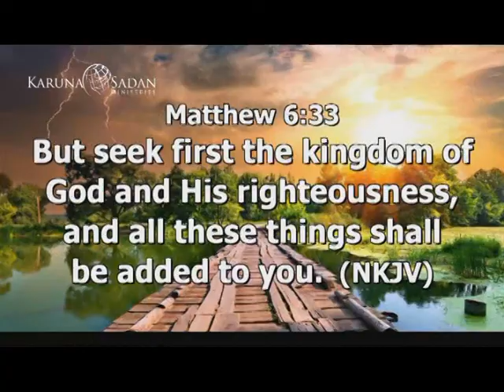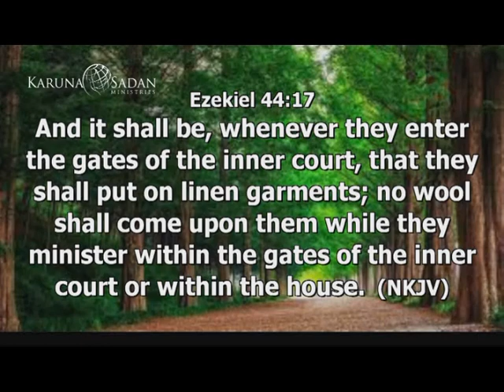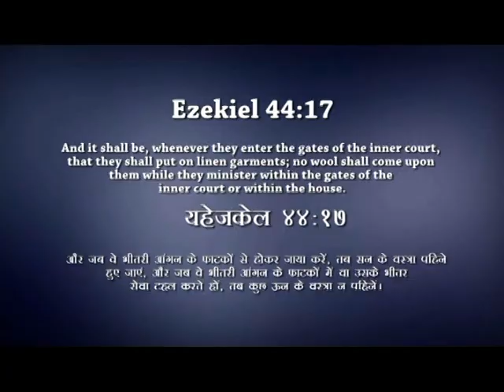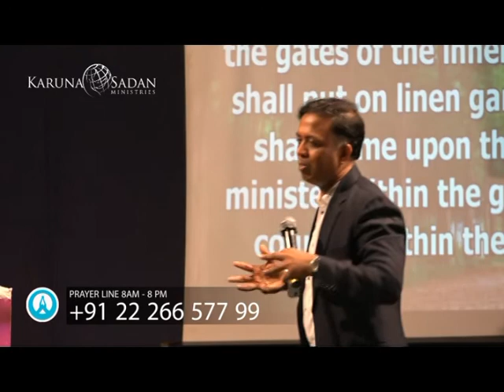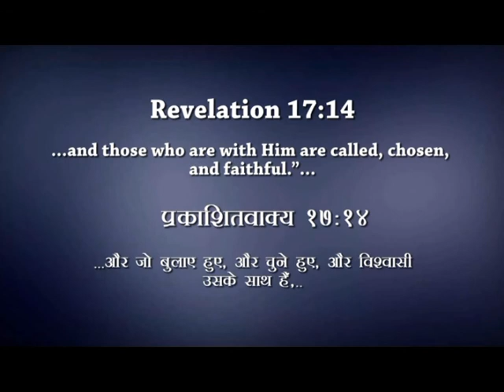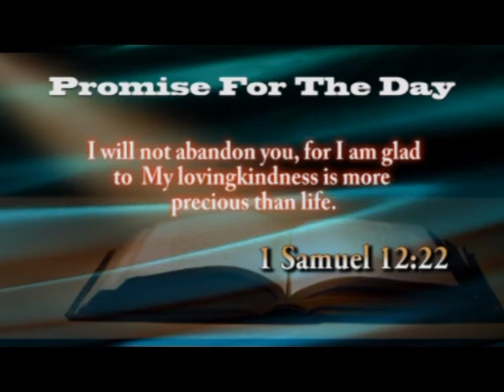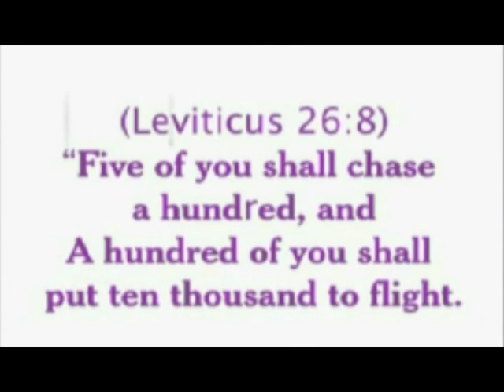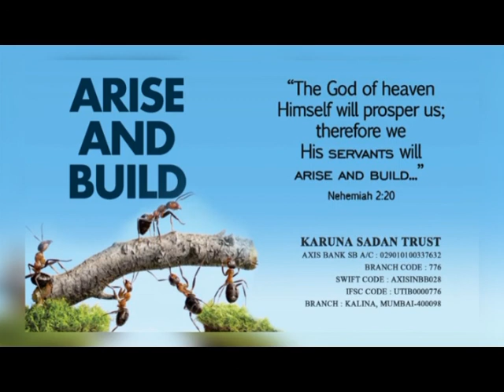KSM | Episode 462 | Ministering Unto the Lord - 3 | Pastor Michael Fernandes